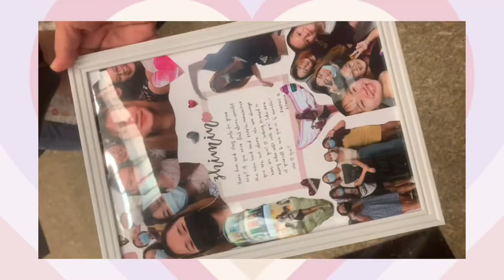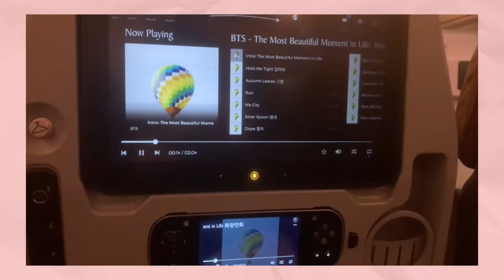zhimin in netherands! ep.1 | last meal in singapore, SQ flight meals & grocery shopping in rotterdam